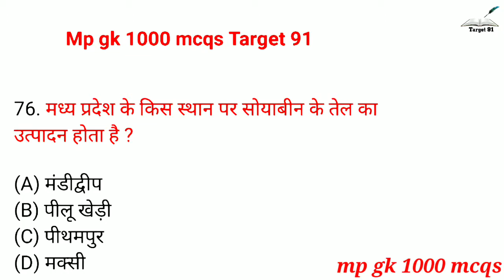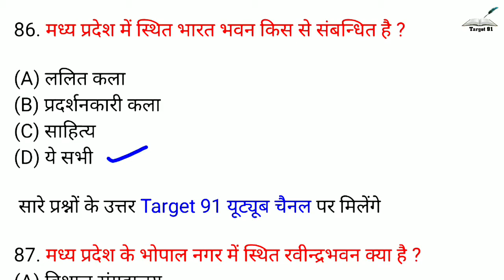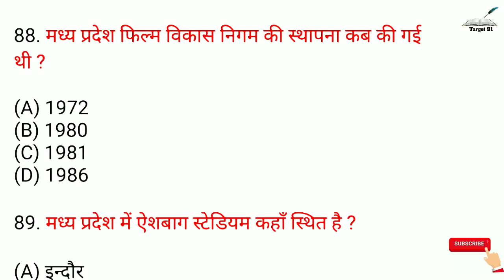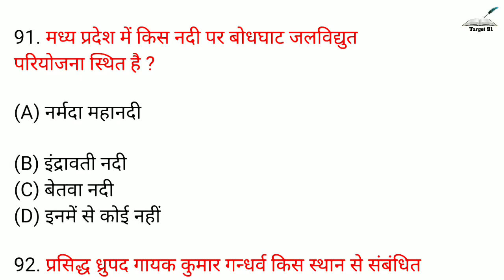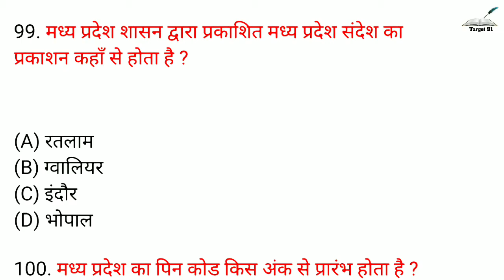Mp gk in hindi |5| mppsc gk questions and answers | General Knowledge Questions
Exam cover : SSC CGL, SSC 10+2, SSC CPO, MTS, UPSC, SI, NTPC, BANK, RRB, MPPSC, Constable, Patwari & All Government Exam

visit
for PDF👇👇👇
Telegram Join